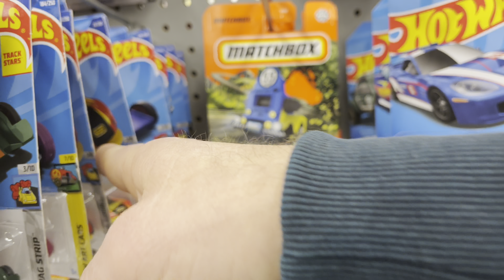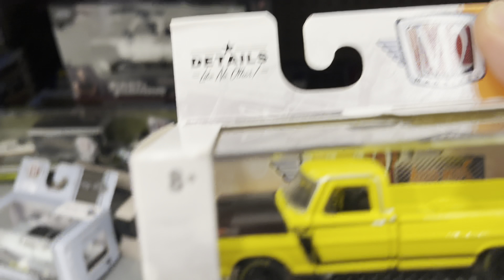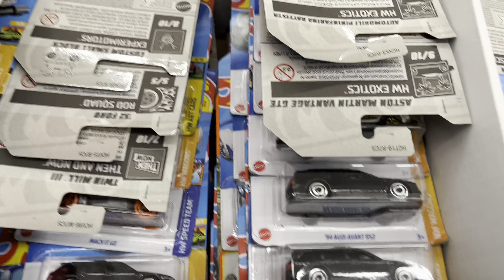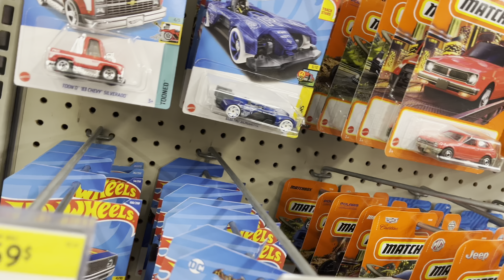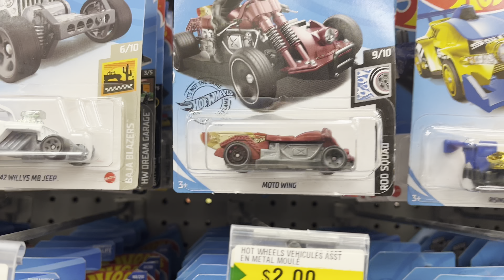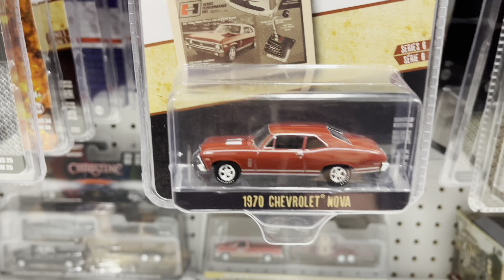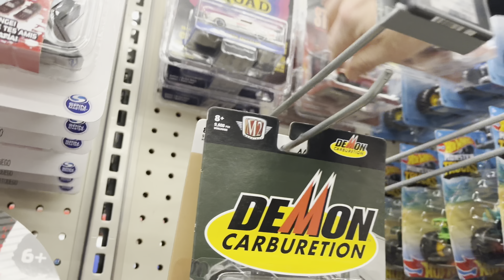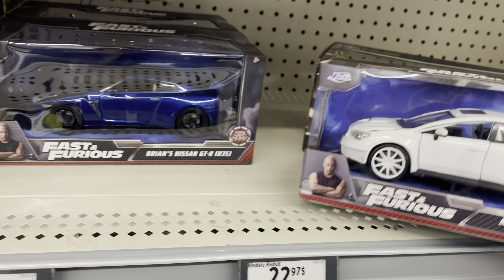Impromptu Tuesday PEG HUNT. 2-PACKS, DUMP BINS, HUGE WALL, some old surprises